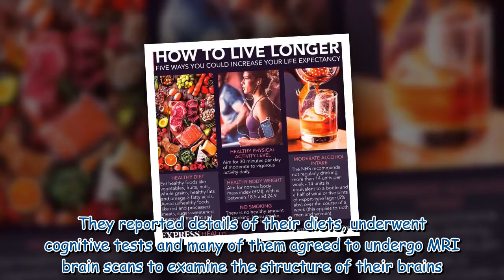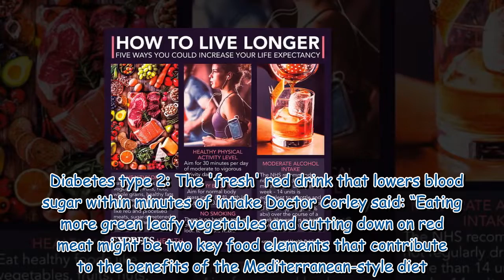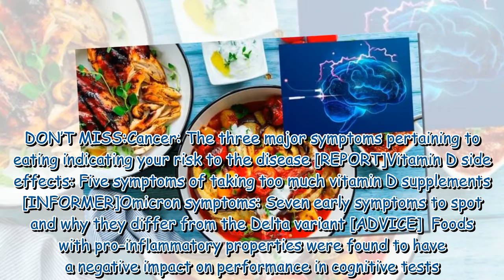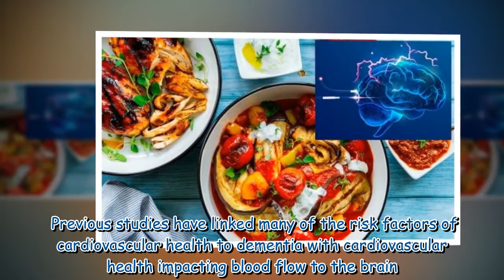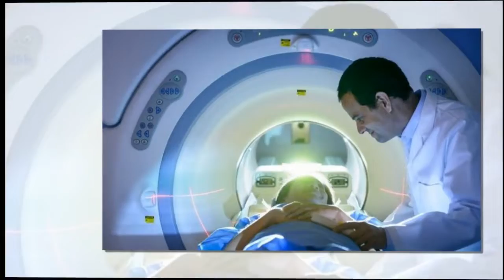How to live longer: The diet associated with delayed effects of ageing on the brain